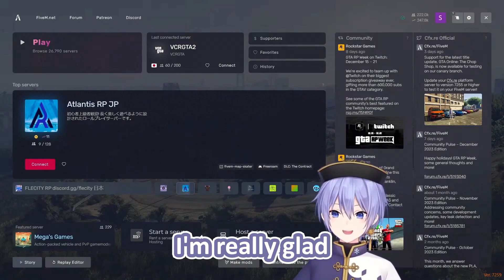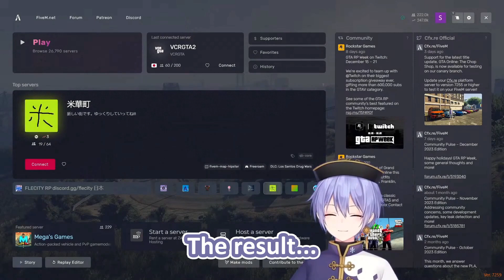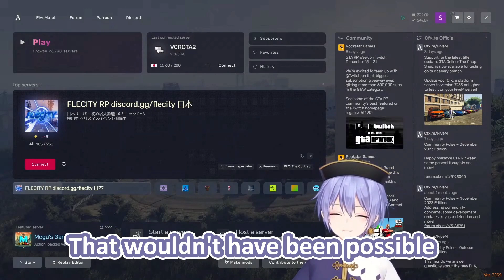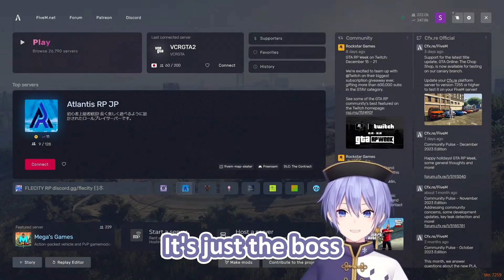[VCR GTA 2] Akirose,Ebio,Reid Last Drive Together On VCR GTA [Aki Rosenthal/Ex Albio/Shirayuki Reid]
[Source]:
【VCR GTA2】ロスサントスへ初参戦！ネオポリスギャング道！最終日ー後半ー【アキ・ローゼンタール/ホロライブ】

[Time Stamp]
0:00 Ebio and Reid Drive
6:24 Reid Impressions
9:09 Ebio Impressions
10:47 Akirose Impressions

This clipped video was created in accordance with Hololive Derivative Works Guidelines and has been registered
[Hololive Derivative Works Guidelines]